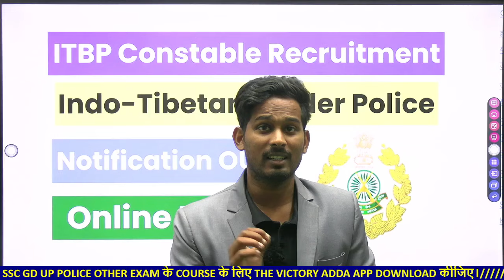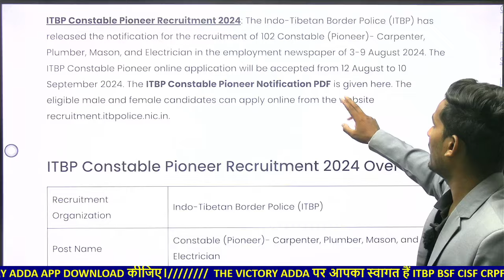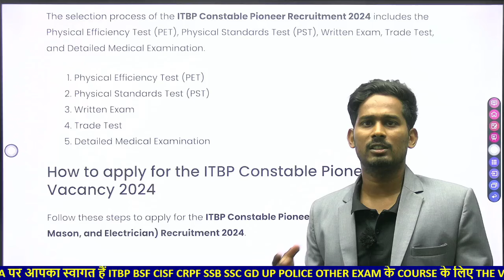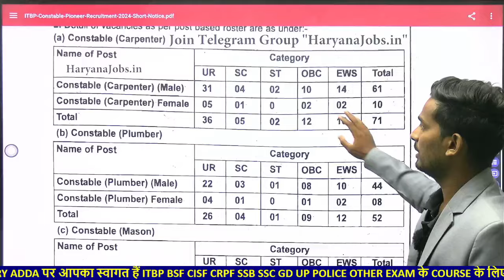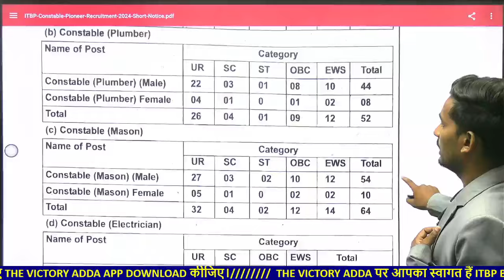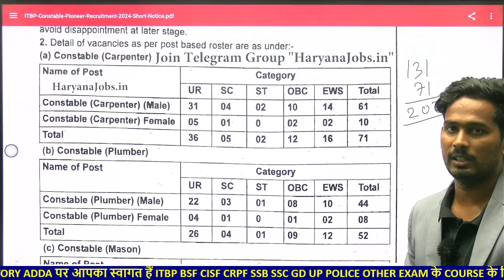202 नई भर्ती ❤️ ITBP CONSTABLE PIONEER NEW VACANCY 2024 ITBP NEW RECRUITMENT 2024 FULL DETAILS SURAJ